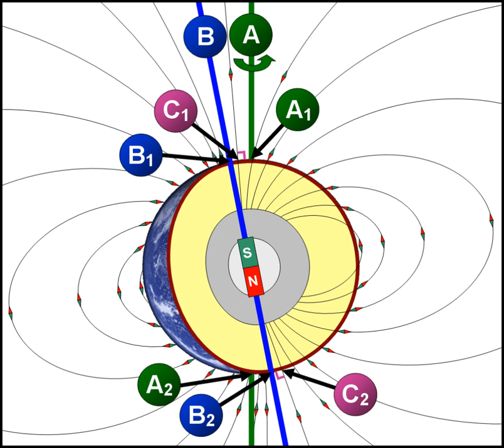Geographical pole | Wikipedia audio article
00:01:28 See also

- Socrates

SUMMARY
A geographical pole is either of the two points on a rotating body (planet, dwarf planet, natural satellite, sphere...etc.) where its axis of rotation intersects its surface.  As with Earth's North and South Poles, they are usually called that body's "north pole" and "south pole", one lying 90 degrees in one direction from the body's equator and the other lying 90 degrees in the opposite direction from the equator.
Every planet has geographical poles. If, like the Earth, a body generates a magnetic field, it will also possess magnetic poles.Perturbations in a body's rotation mean that geographical poles wander slightly on its surface. The Earth's North and South Poles, for example, move by a few metres over periods of a few years. As cartography requires exact and unchanging coordinates, the averaged locations of geographical poles are taken as fixed cartographic poles and become the points where the body's great circles of longitude intersect.